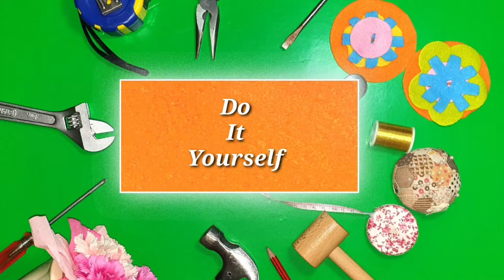How to make a Fake Window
When dealing with windowless room, you really start to miss the natural light and appreciate the openness they bring to your space. So in this project, I am sharing with you how I create an illusion of having a daylight...